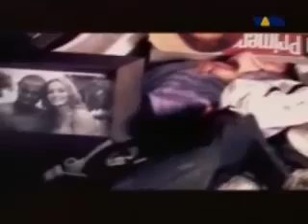SPC - Voce Nao Sabe